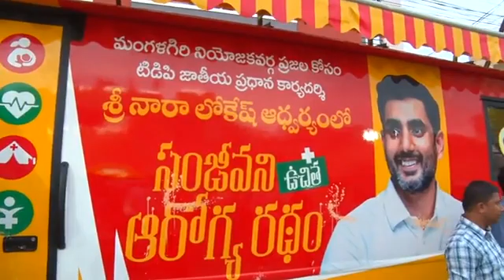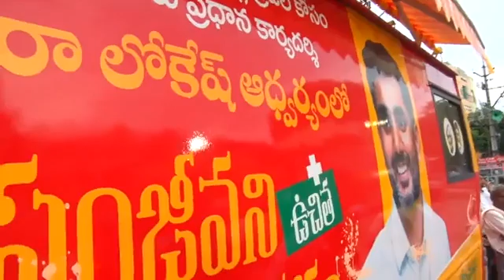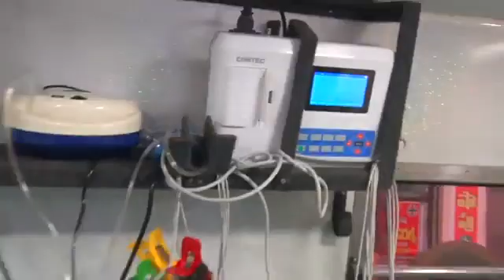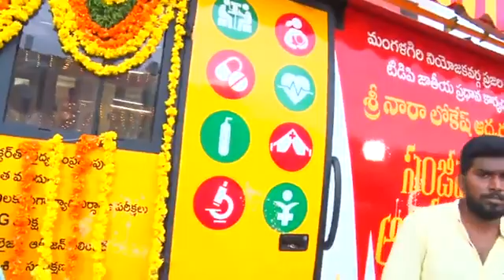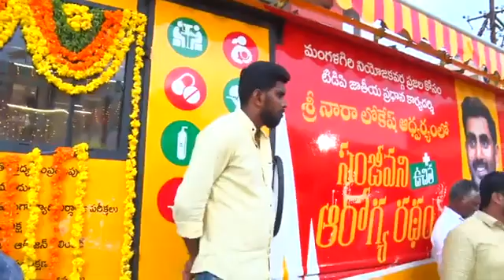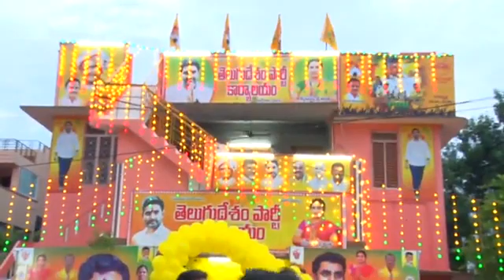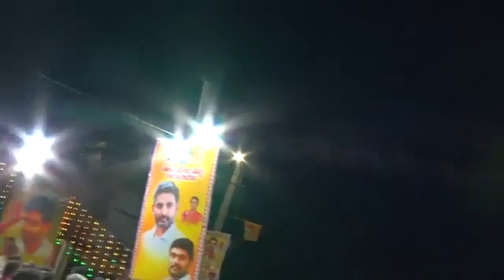August 16, 2022